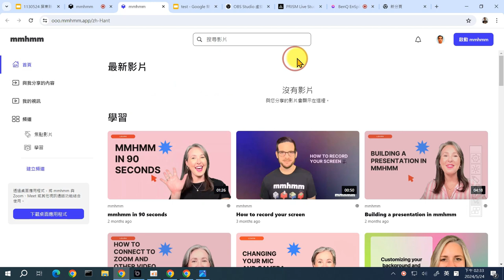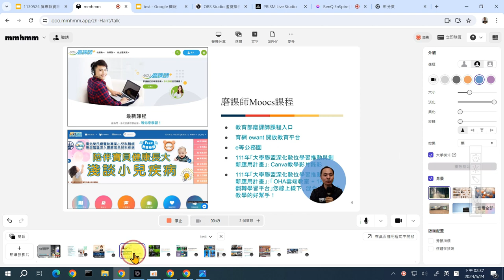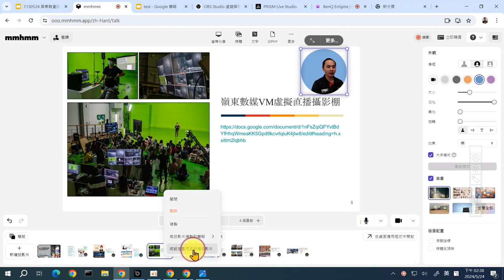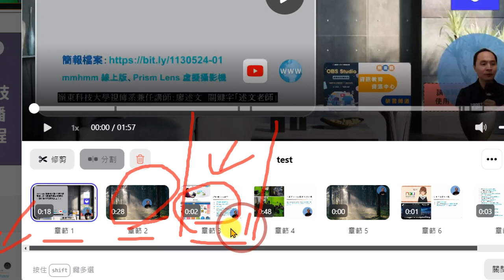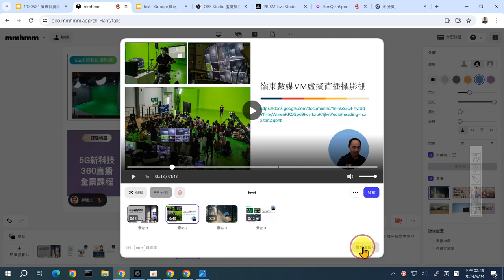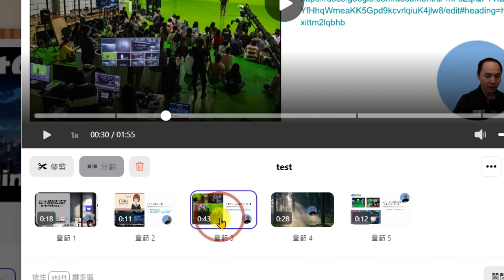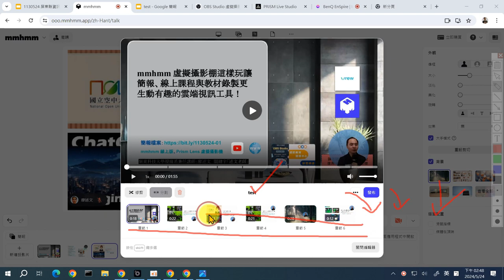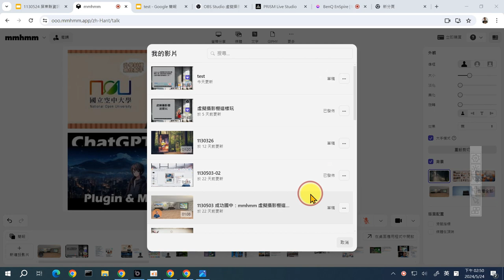07：mmhmm 虛擬攝影棚如何開新專案與如何進行教學錄影、剪輯